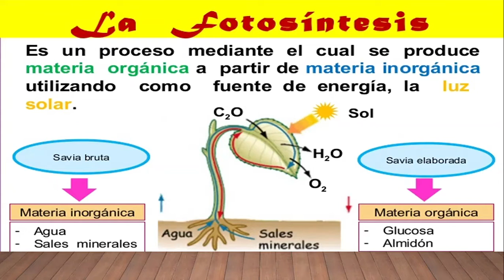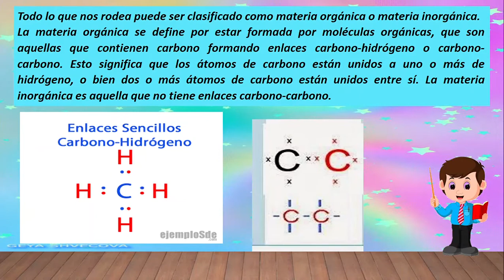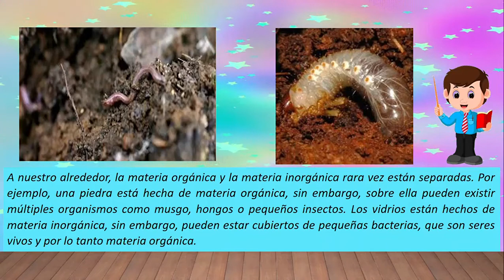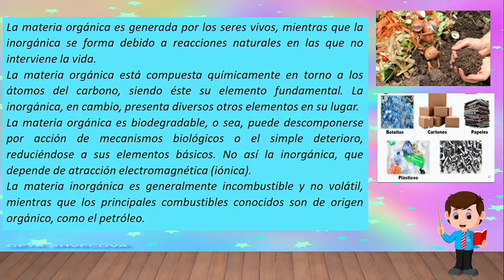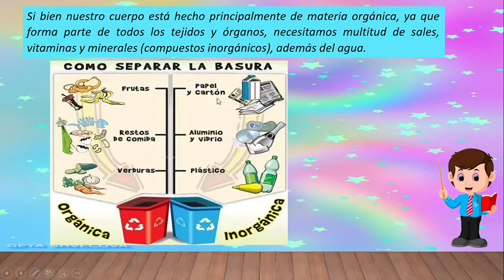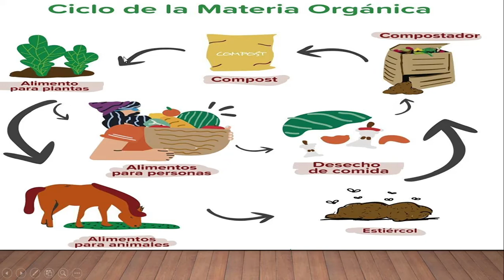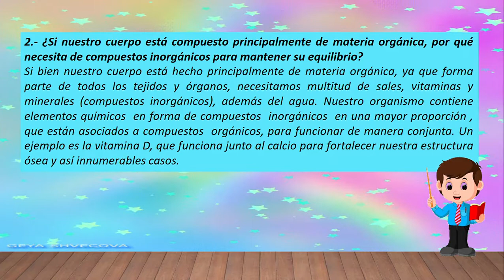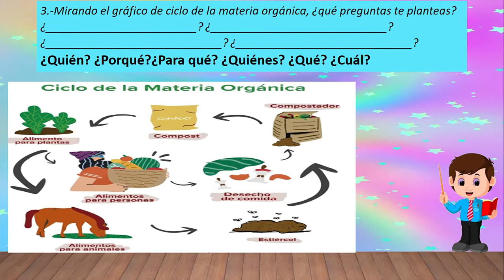PROYECTO 3 ¿Cómo resolver Actividades de CIENCIAS NATURALES? SEMANA 26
JUNTOS APRENDEMOS EN CASA